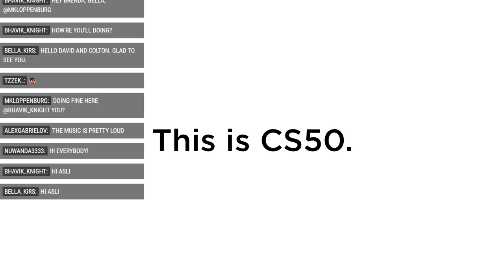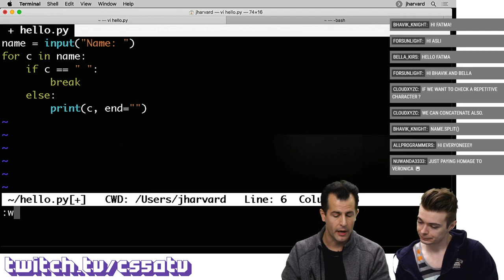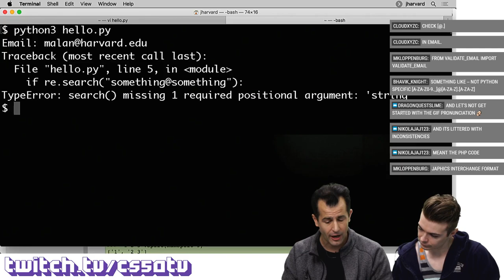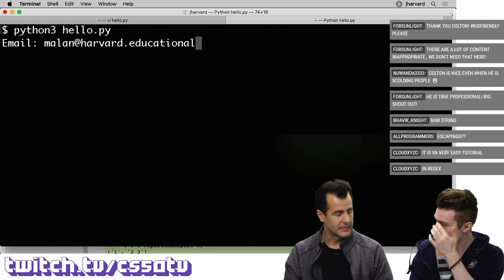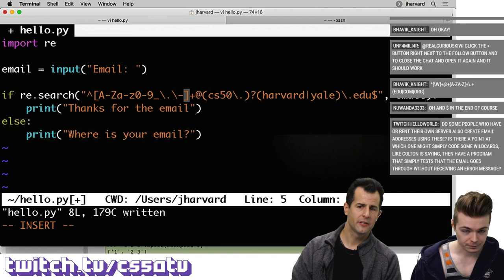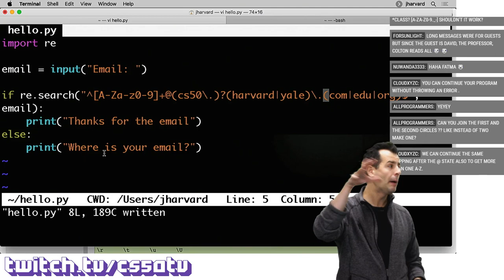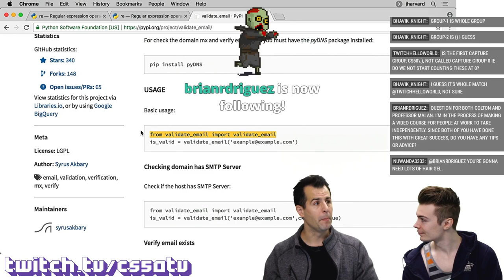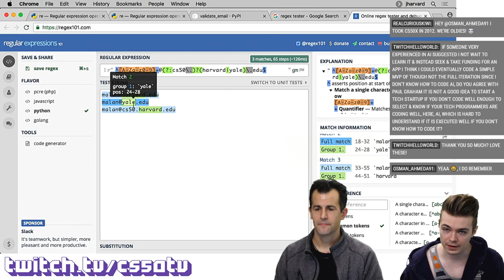REGULAR EXPRESSIONS TUTORIAL - CS50 on Twitch, EP. 15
Join CS50's David J. Malan for a tour of regular expressions--pattern-matching tools that can make identifying and verifying emails, phone numbers, passwords, and so much more all the easier; in this particular stream, we'll explore them in the context of re, Python's module that itself is short for "regular expressions", for some real-world utility.

Co-hosted by Colton Ogden. Join us every week live and be a part of the chat

This is CS50 on Twitch.